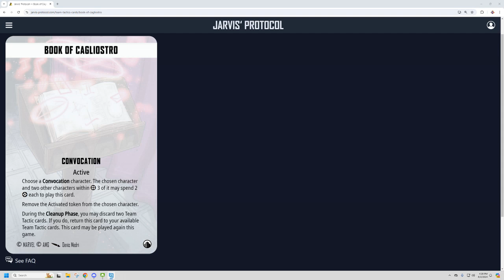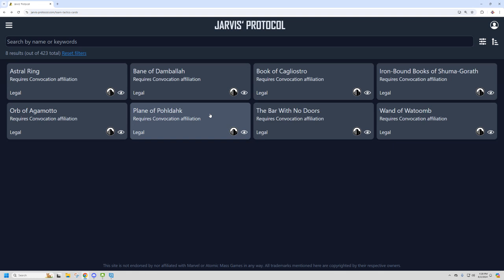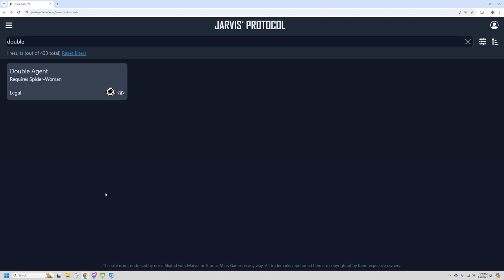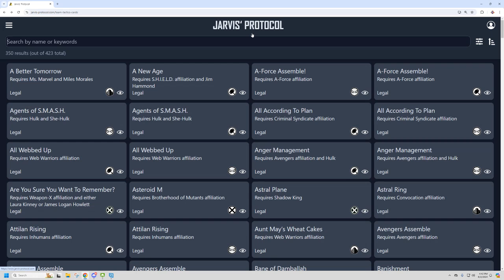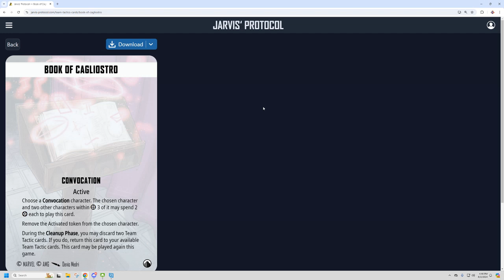MCP - Convo Card Talk - The Double Dip